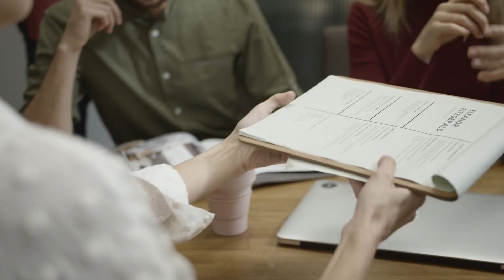How to Start an Engineering Firm - Business Practice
How to start an engineering firm with 12 Tips to prepare you for a great business opening and continued success ⏰ 12 Tips on how to start your own Civil Engineering firm! ➡️ Even if you have already started your business, these 12 Tips will inspire you to kick start your business again.

12 Tips are Give On Starting Your Own Civil Engineering Company
Tip #1: Gain Experience
Tip #2: Contact List
Tip #3: Cash
Tip #4: Business Knowledge
Tip #5: Market Research
Tip #6: Business Plan
Tip #7: Business Location
Tip #8: Business Structure
Tip #9: Business Name
Tip #10: Register the Business
Tip #11: Business License & Permits
Tip #12: Business Bank Account

📷 FREE ENGINEERING BUSINESS AUDIT CHECKLIST 📷

About this video:
Welcome to the Engineering Business Channel! In each video, Joe Haun, P.E. from HAUNTEC PLLC, Engineering PDH Courses, and Engineering Business share the importance of engineers understanding the business of engineering.

As per and unless otherwise permitted under the United States Copyright Act, no part of the content of this video or any video published under HAUNTEC PLLC, ENGINEERING PDH COURSES, ENGINEERING BUSINESS, Joe Alvin Haun, and other encompassed entities, shall be stored, copied, recreated, republished, or transported.  Prior express written permission by HAUNTEC PLLC, ENGINEERING PDH COURSES, ENGINEERING BUSINESS or Joe Alvin Haun is required for any use of this video not permitted under the United States Copyright Act.

The advice, guidance, and principles outlined in all content produced by HAUNTEC PLLC, ENGINEERING PDH COURSES, ENGINEERING BUSINESS, Joe Alvin Haun, and other encompassed entities are not guaranteed to be appropriate for your unique situation or business. We recommend that as a consumer, you exercise your due diligence and research any and all strategies recommended to you before adopting them in your own business. HAUNTEC PLLC, ENGINEERING PDH COURSES, ENGINEERING BUSINESS, Joe Alvin Haun, and other encompassed entities are not responsible for any damages that result from an effort to implement the information provided in this or any other video, article, social media post, and related publications. Your use and viewing of any materials and videos published by HAUNTEC  PLLC, ENGINEERING PDH COURSES, ENGINEERING BUSINESS, Joe Alvin Haun, and other encompassed entities confirms your acknowledgment and agreement that Nevada law will apply to any and all disputes related to the aforementioned entities and that Nevada will serve as the venue for any disputes, claims, and litigious activities related but not limited to the materials produced by HAUNTEC PLLC, ENGINEERING PDH COURSES, ENGINEERING BUSINESS, Joe Alvin Haun, and other encompassed entities.

HAUNTEC PLLC, ENGINEERING PDH COURSES, ENGINEERING BUSINESS, Joe Alvin Haun, and all other associated persons including but not limited to independent contractors, employees, and affiliates, research and review all content for this site to the best of their abilities but make no guarantees, representations, or warranties as to the complete accuracy and inclusion of all relevant information for each video, including but not limited to all video streams, suggested and provided links and resources. All parties specifically disclaim any implied warranties of merchantability or fitness for any and all purposes.